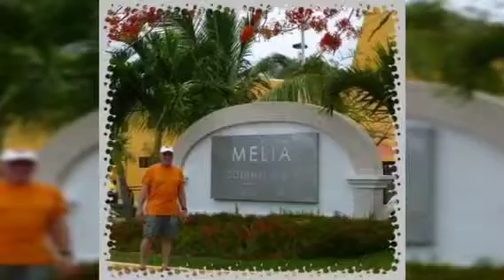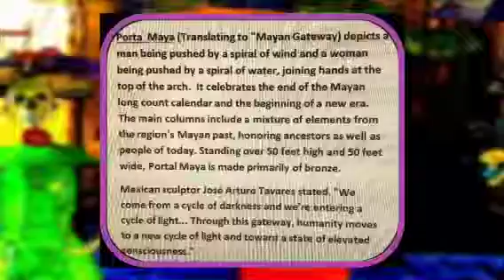Cozumel/playa del Carmen vacation 2013